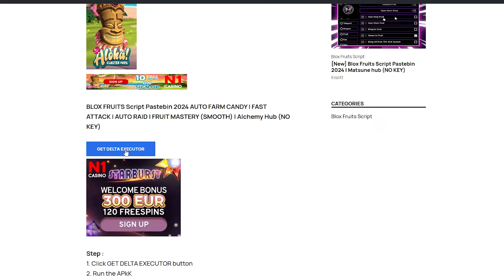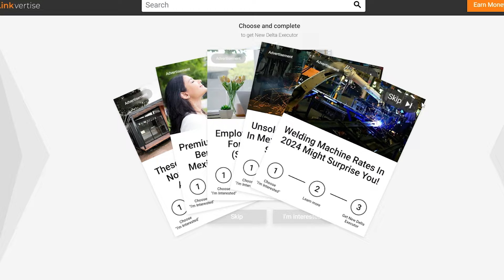[NEW] Delta Executor Latest Version V621 | Delta New Update Download | NO KEY | (Android & PC)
│➳ LINK GET SCRIPT
│➳ IN COMMENT

Note for YouTube:
This video is absolutely NOT infringe and violates any policies such as spam, fraudulent practices and scams. This video is not related to hacking as I'm trying to show them exploits/glitches for the game.

FLuxus Executor Mobile,
Delta Executor,
Delta Executor Mobile New Update,
Delta Executor Mobile New Update V610,
Latest Version